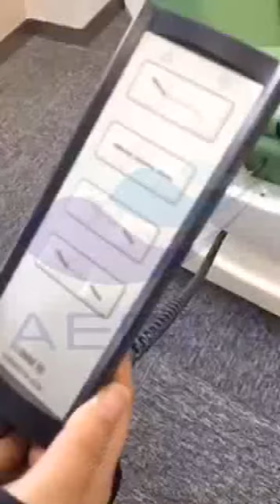how does blood donation chair work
Suggest luxurious hospital blood donor chair  operation video for you It is used for hemodialysis,it is sizable，functional and movable
Multi-position adjustment can meet different position request in operation
With the integration of digital weighing system,convenient to monitor the volume of water removal and  patients’ weight change at any time
Welcome consult detail specifications if interest.

Aegean Technology who supply hospital project solutions in China.